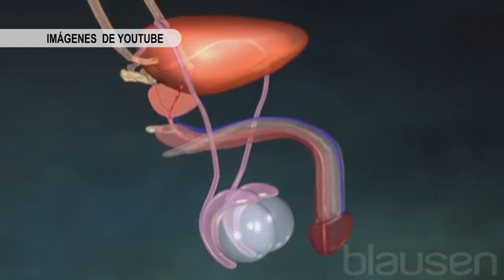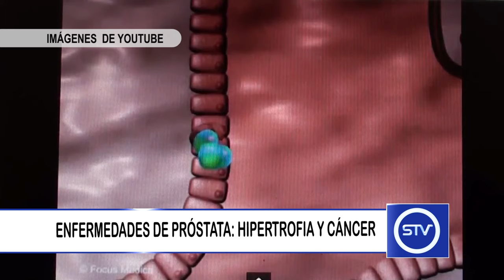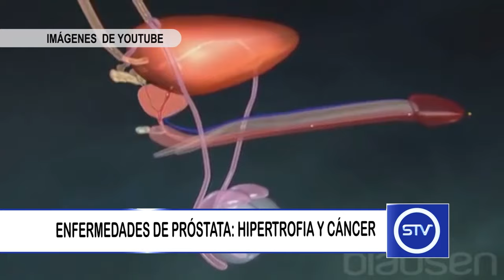ENFERMEDADES DE PRÓSTATA: HIPERTROFIA Y CÁNCER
Prevenir el cáncer de próstata se puede hacer a través de un chequeo anual después de los 50 años.